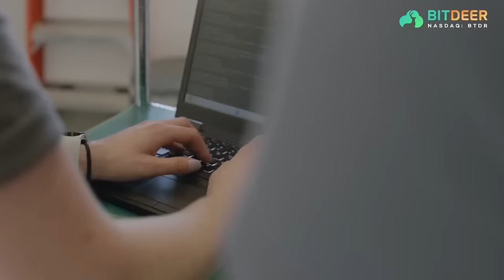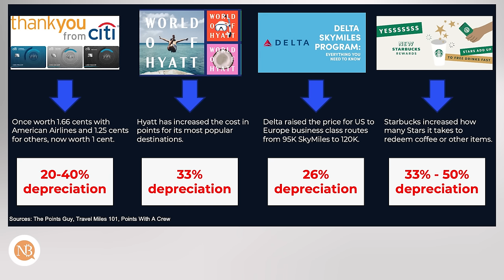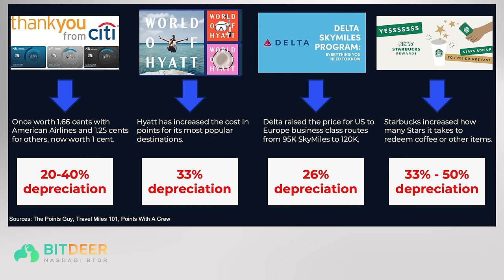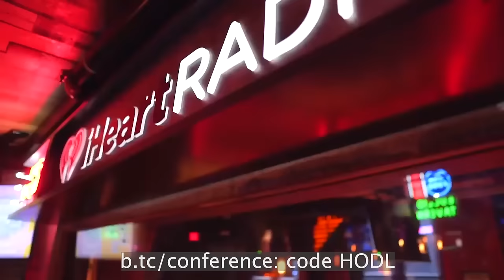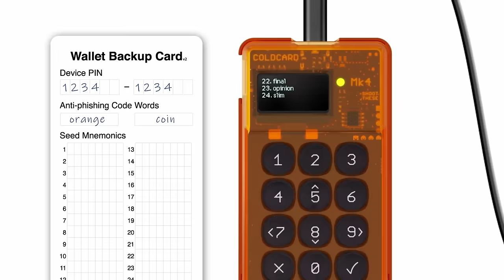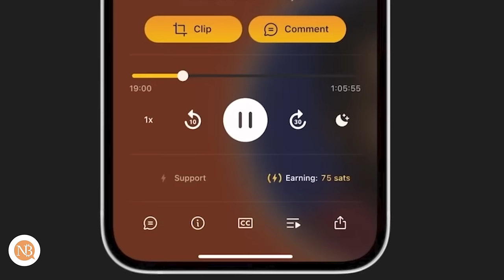Are Rewards Points a Scam? Study Shows 30-50% Inflation in Loyalty Programs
In this bonus episode with founder Ian Major of Joltz Rewards, we discuss the shocking 30-50% inflation in loyalty rewards miles and points from major retailers and brands, and why Bitcoin fixes this.

⚡ Coin Stories is powered by Bitdeer Technologies Group (NASDAQ: BTDR), a publicly-traded leader in Bitcoin mining that stands alone as the only vertically-integrated, technology-focused Bitcoin mining company.

Natalie's Promotional Links:
⚡ Bitcoin Nashville is July 25-27th! Join me for my 3rd Annual Women of Bitcoin Brunch!
⚡ Safely self-custody your Bitcoin with Coinkite and the ColdCard cold storage device.
⚡ Master Bitcoin self-custody and privacy with 1-on-1 help and gain peace of mind with the help of The Bitcoin Way
⚡ Protect yourself from SIM swaps that can hack your accounts and steal your Bitcoin. Join America’s most secure mobile service, trusted by CEOs, VIPs and top corporations
⚡ Don’t waste hundreds of dollars per month on fiat health insurance. Join me at CrowdHealth, a large community of Bitcoiners passionate about health who crowdfund each other’s care
⚡ Connect with Bitcoiners and Bitcoin merchants wherever you live and travel on the Orange Pill App

⚠️ This podcast should not be construed as investment advice ⚠️

🗒️  IN THIS EPISODE:
00:00 Why reward programs are a scam
3:05 Getting into Bitcoin
3:56 Bitdeer Technologies Group promo
4:55 Depreciation of loyalty points
8:57 How Bitcoin fixes reward programs
12:37 Bitcoin 2024 promo
13:09 Coinkite Coldcard Wallet promo
13:30 The Bitcoin Way promo
14:03 Bitcoin token?
17:14 Using Bitcoin more
20:07 Use points before they devalue
21:32 Orange pilling businesses